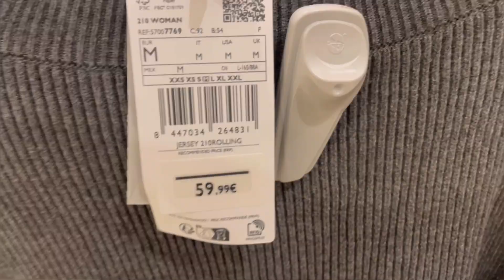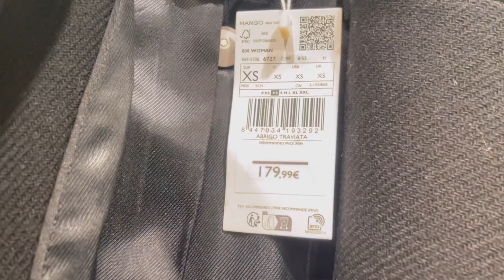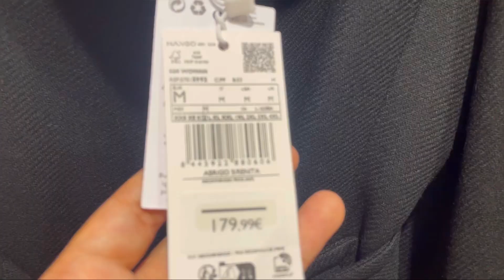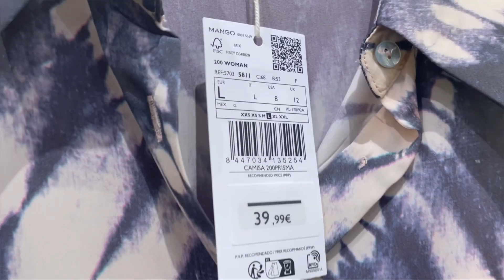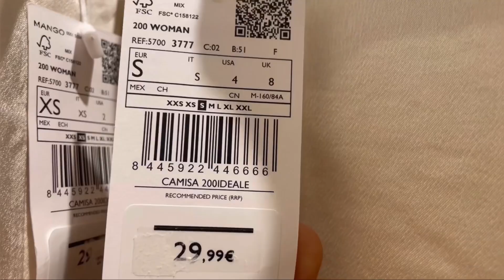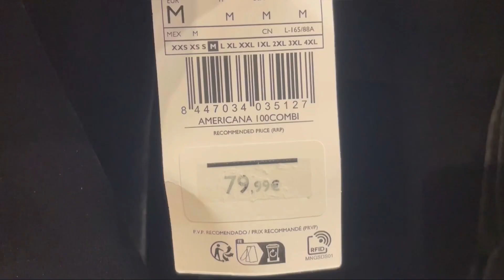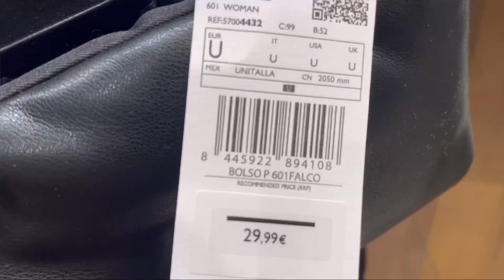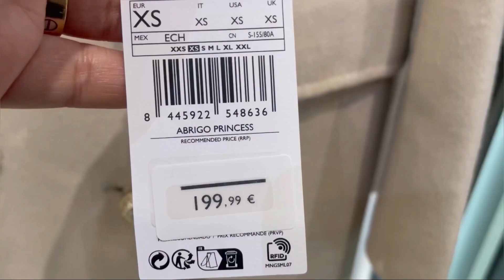MANGO WOMEN’S NEW COLLECTION / NOVEMBER 2023